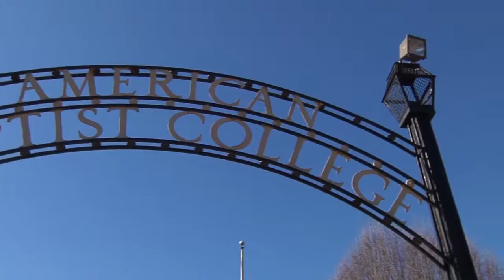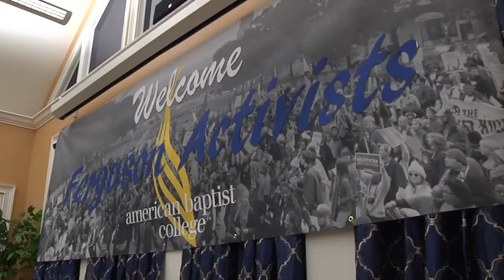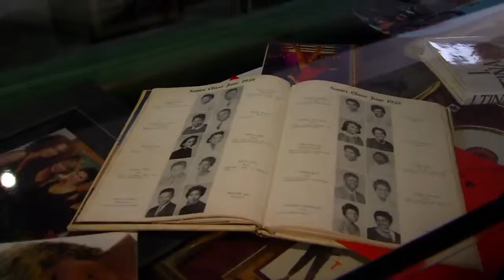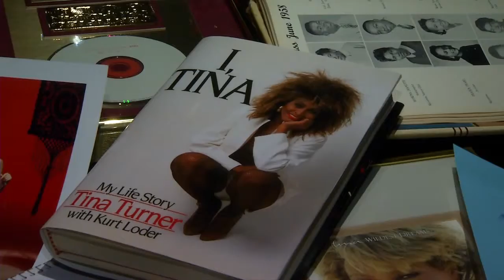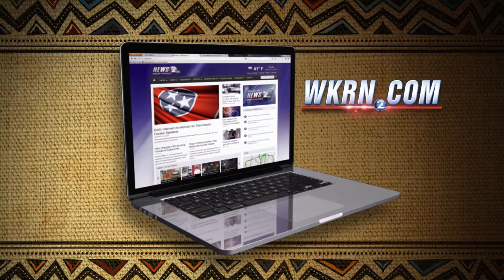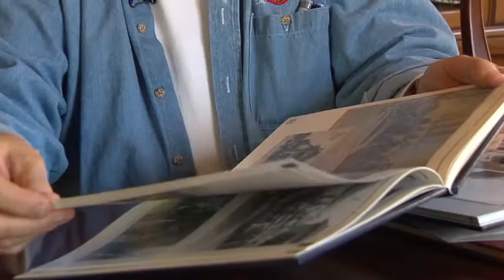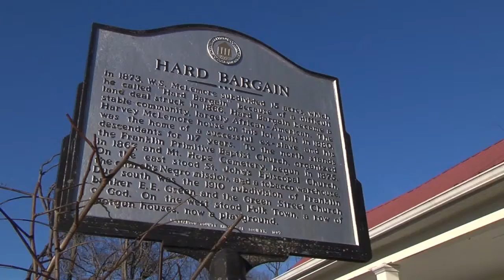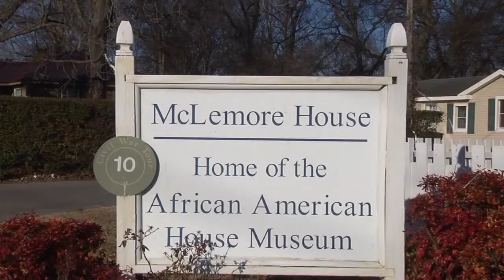Tennessee's Black Heritage 2015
Profiles of interesting people and places from Tennessee's Black History